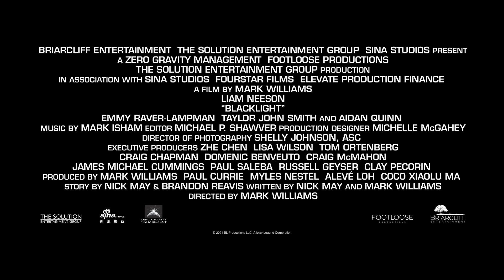BLACKLIGHT Trailer (2022)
BLACKLIGHT Trailer (2022) Liam Neeson, Emmy Raver-Lampman, Action Movie HD